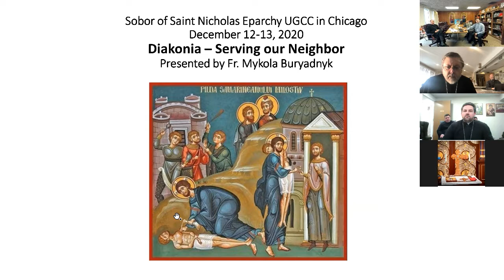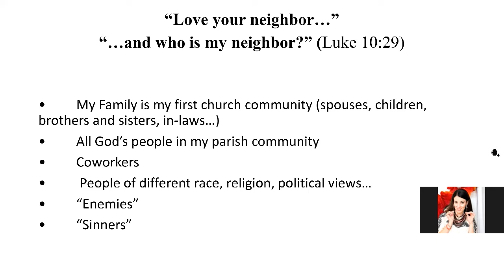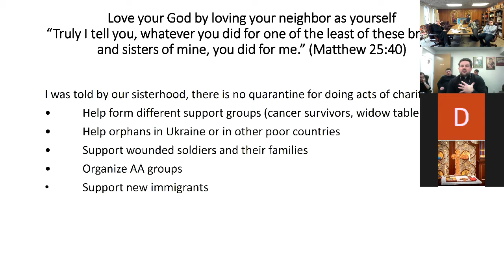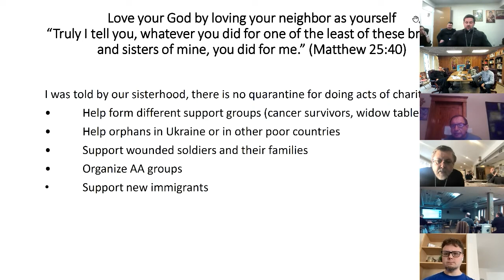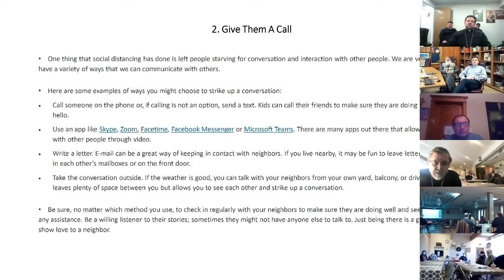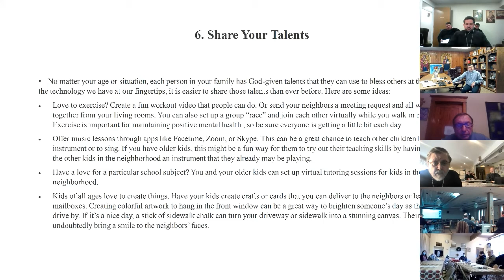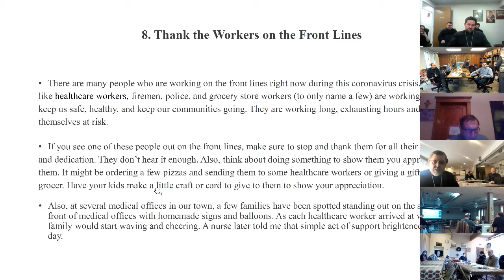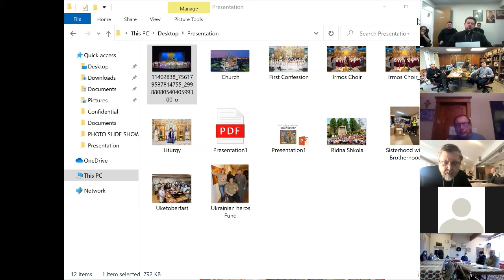Presentation by Fr. Mykola Buryadnyk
Eparchial Assembly 2020